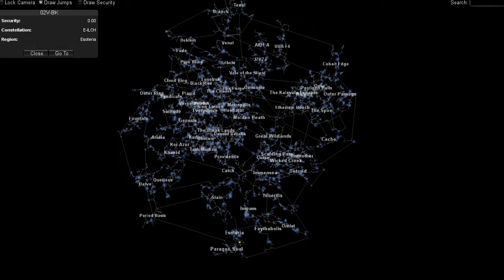EVEMap in Unity3D (last update)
This is a EVE map created in Unity3D. It was a fun project and presented a few difficulties. I won't do anything more to it, since I have another personal project taking up all my free time.